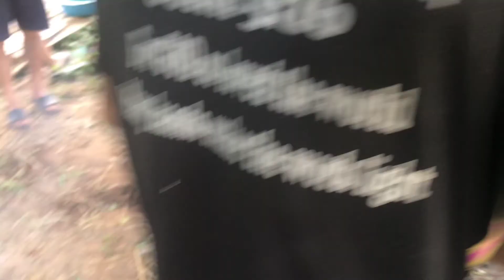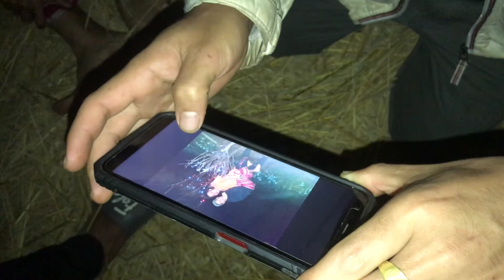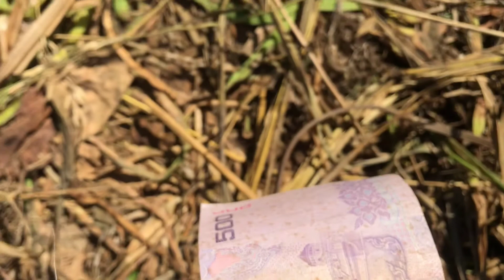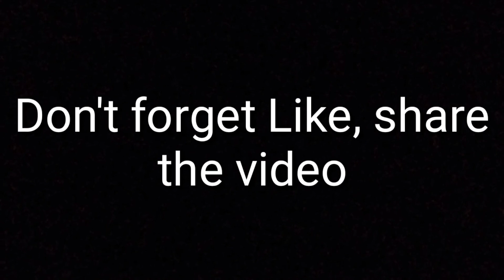29/12/2021 Christmas and party time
God bless 🙏🙏🙏